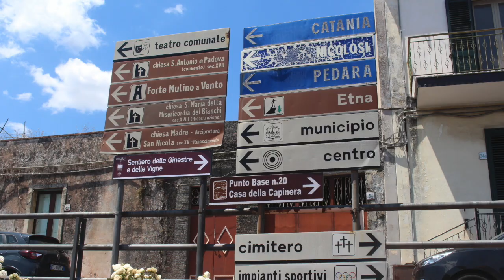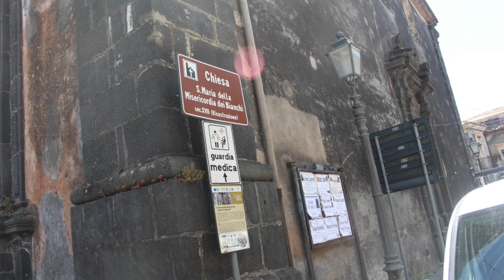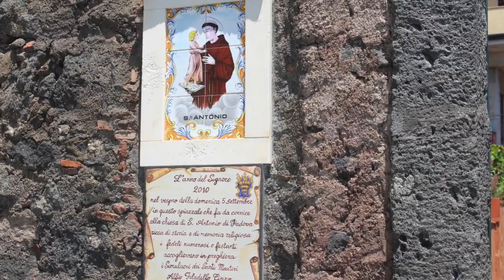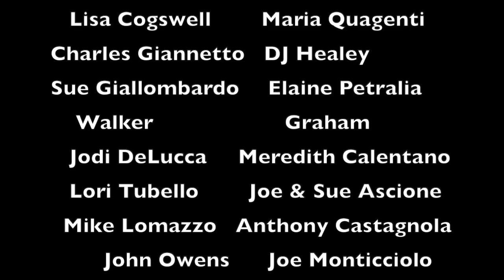Trecastagni Sicilian Ancestral Home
On this episode of You, Me & Sicily we take you to Trecastagni in the Province of Catania. The area is the ancestral home of thousands of American Sicilians. Learn more about the history and culture of this beautiful Etna village and why Sicilians emigrated to the United States and specifically Massachusetts. Alfred will also speak about growing up in a Sicilian Americ